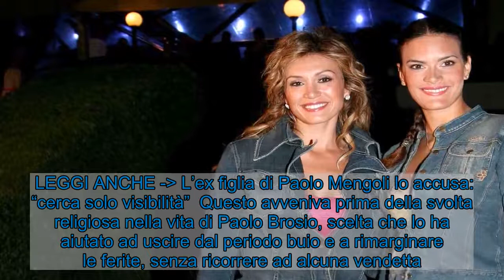Gretel Coello ex moglie Paolo Brosio, la causa di quella ferita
Paolo Brosio è sotto i riflettori del gossip per la nuova storia con la bellissima Marialaura, ecco chi è l’ex moglie Gretel Coello. Paolo Brosio  Paolo Brosio è stato da poco eliminato dalla casa del Grande Fratello Vip, ma nonostante questo sta vivendo un periodo invidiabile, grazie alla bellissima modella Maria Laura De Vitis, la ventiduenne con cui ha da poco iniziato una storia d’amore.   Quarantadue anni di età li separano, ma per i due non sembra affatto essere un problema. Ancora non si definiscono fidanzati, essendosi conosciuti solo durante l’estate, nel mese di Agosto, ma sicuramente sembra essere una storia importante.  L’uomo, che sarà ospite a Live Non è la D’Urso, sembra aver superato quella ferita lasciata dall’ex moglie Gretel Coello.  LEGGI ANCHE - Ecco come Maria Laura De Vitis ha rubato il cuore a Paolo Brosio   Ecco chi è Gretel Coello, l’ex moglie di Paolo Brosio Debbie Castaneda e Gretel Coello  Gretel Coello è una modella di origini cubane dallo splendido sorriso, che però non ama stare sotto i riflettori. Ha lavorato in televisione per Sky come meteorina, ma oltre a questo è sempre stata lontana dal mondo dello spettacolo. Anche i suoi social sono off-limits, custoditi gelosamente dal profilo privato.    Nonostante questo sappiamo del suo passato con Paolo Brosio. I due sono stati sposati dal 2004 al 2008, ma la loro relazione era iniziata ben prima. Il grande amore sarebbe terminato a causa di un presunto tradimento che avrebbe fatto soffrire enormemente lui, che all’epoca aveva anche ipotizzato di vendicarsi con centinaia di altre ragazze.  LEGGI ANCHE - L’ex figlia di Paolo Mengoli lo accusa: “cerca solo visibilità”  Questo avveniva prima della svolta religiosa nella vita di Paolo Brosio, scelta che lo ha aiutato ad uscire dal periodo buio e a rimarginare le ferite, senza ricorrere ad alcuna vendetta.  Anche Gretel dopo la fine della storia con Brosio si è creata una nuova vita, seppure lontana dalle telecamere.  La bellissima modella aveva conosciuto Davide Cinotti con cui pareva essere nato soltanto un flirt passeggero, che però poi si è rivelato essere molto più importante. I due infatti stanno ancora insieme e hanno messo su una bellissima famiglia con il figlio Ruben.      Visualizza questo post su Instagram      Un post condiviso da Live – Non è la d’Urso (@livenoneladurso)